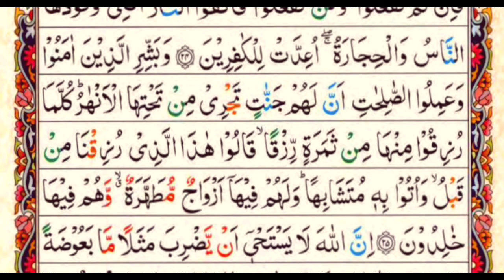سورۃ البقرہ -آیت نمبر 25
یہ اسلام کے تیسرے عقیدے یعنی آخرت پر ایمان لانے کا بیان ہے ۔ اس میں بتایا گیا کہ مرنے کے بعد ایک دوسری زنگی شروع ہونے والی ہے جس میں ہر انسان کو اپنے کئے ہوئے اعمال کا حساب دینا ہوگا۔ اگر ایمان کے ساتھ اعمال صالحہ ہونگے تو ایسی جنت ملے گی جس کی ایک جھلک اس آیت میں بیان کی گئی ہے
درس قرآن مولوی وحافظ ارشاد احمد مظاہری